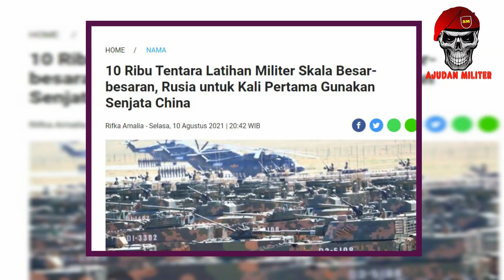10 Ribu Tentara Latihan Militer Skala Besar-besaran, Rusia untuk Kali Pertama Gunakan Senjata China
Rusia dan China mengadakan latihan militer skala besar-besaran.
Mengutip Reuters, Kementerian Pertahanan Rusia mengatakan pada Selasa (10/8/2021) bahwa latihan itu diadakan di China utara-tengah.
Latihan militer skala akbar tersebut melibatkan lebih dari 10.000 tentara.
Adapun Latihan Sibu/Cooperation-2021 di wilayah Ningxia China itu sedang diawasi untuk melihat tanda-tanda bahwa China dan Rusia sedang memperluas kerjasama militer saat mereka berdebat dengan Barat.
Surat kabar Rusia Kommersant mengatakan latihan yang berlangsung hingga Jumat itu menandai pertama kalinya tentara Rusia menggunakan senjata China.
Sementara itu Rusia dan China telah melakukan latihan militer bersama sejak 2005.
Moskow mengirim pesawat tempur Sukhoi Su-30SM, unit senapan bermotor dan sistem pertahanan udara ke latihan yang difokuskan pada kontra-terorisme, kata kementerian pertahanan dalam sebuah pernyataan.
Latihan itu dilakukan ketika Taliban telah menguasai wilayah di Afghanistan di mana keamanan telah memburuk ketika Amerika Serikat menarik pasukannya setelah dua dekade perang, menciptakan masalah keamanan bagi Moskow.
Secara terpisah, Rusia pada hari Selasa menyelesaikan latihan bersama di Tajikistan dengan pasukan Uzbek dan Tajik di dekat perbatasan Afghanistan.
Moskow juga mengatakan pihaknya sedang membangun pangkalan militernya di Tajikistan dengan senapan serbu dan senjata lainnya.
Moskow beralih ke China pada tahun 2014 ketika hubungan politiknya dengan Barat merosot ke posisi terendah Perang Dingin atas pencaplokan Krimea dari Ukraina. Di mana China adalah mitra dagang terbesar Rusia.